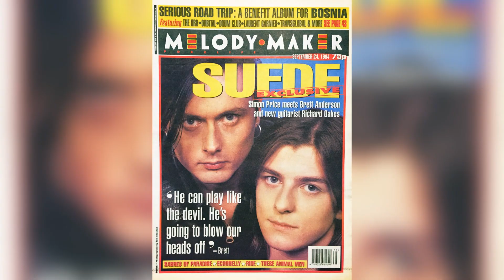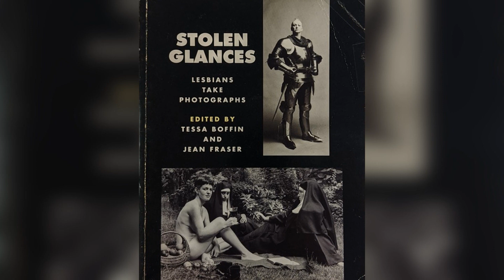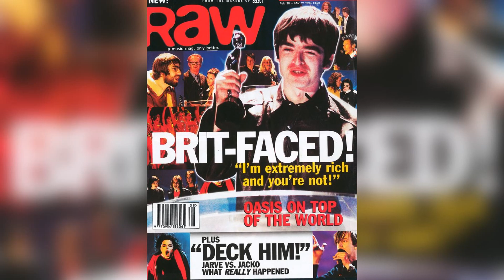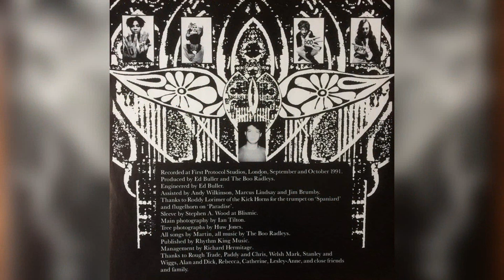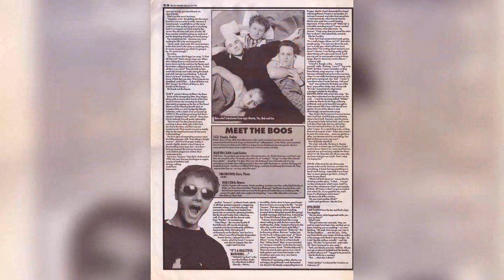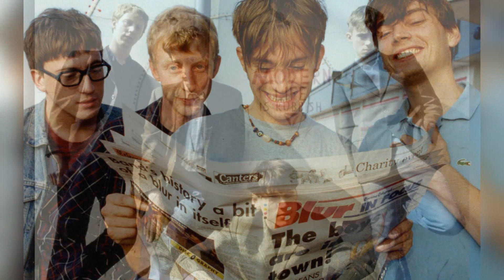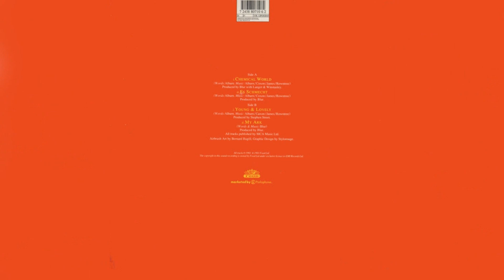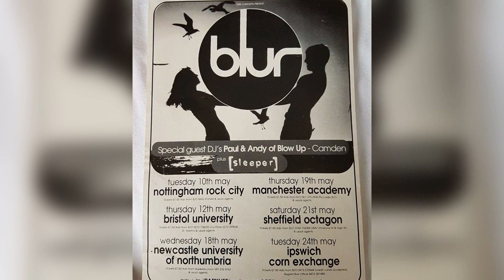Une Histoire de la Britpop #02 - Les Grands Débuts - 1993 (Suede, The Boo Radleys, Blur)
Il y a 30 ans, l'Angleterre allait connaitre une (nouvelle) révolution musicale .

Comme nous l'avions vu dans le premier épisode, sur l'année 1992, quelques artistes abandonnaient les relents Shoegaze et Madchester alors à la mode pour remettre les mélodies au centre de la musique britannique, avec ce qui était les prémices d'un tout nouveau courant musical.

Ces groupes, qui avaient sortis leurs premiers singles l'année précédente, allaient débarquer dans les bacs anglais avec leur premiers opus, et changer à jamais l'histoire de la musique outre manche .

C'était en 1993, et cette année là allait marquer les véritables débuts de la Britpop !

Certains de ces groupes, menés par des artistes géniaux et iconiques, étaient tous chargés d'une mission, presque sacrée : remettre l'Angleterre au centre de l'échiquier musical mondial (notamment face à l'invasion Grunge US) !

C'est cette histoire que je vous raconte dans cette série de vidéos. J'espère que cela vous plaira !